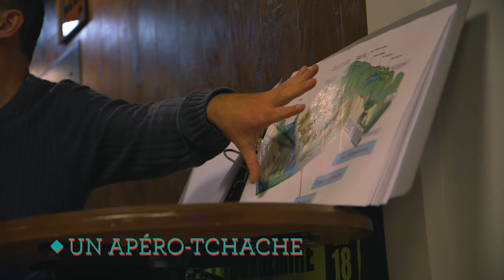Tournée générale 2019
De la ferme au bistrot, on vous propose une soirée festive autour d'un apéro tchatche, d'un repas gourmand et d'un concert.